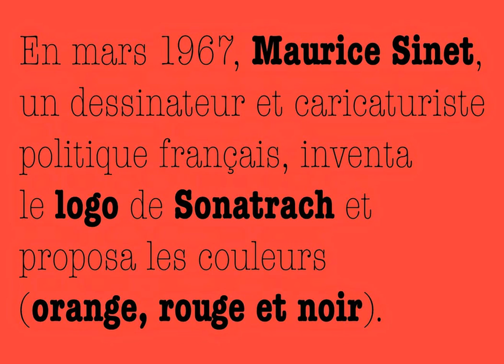Logo de Sonatrach "Made in France".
En mars 1967, Maurice Sinet,
un dessinateur et caricaturiste
politique français, inventa
le logo de Sonatrach et
proposa les couleurs
(orange, rouge et noir).